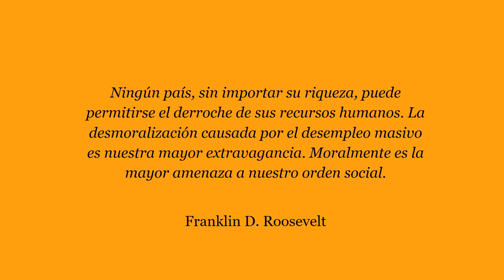Conversación con Bill Mitchell: la gestión de la pandemia y los problemas del euro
El pasado sábado 19/12/2020 platicamos con Bill Mitchell, uno de los economistas promotores de la TMM, sobre la crisis económica causada por la pandemia y sobre los errores de diseño del euro que dificultan sus gestión.

El Profesor Mitchell es un economista australiano nacido en 1952.

Desde 1990 es profesor de Economía en la University of Newcastle en Nueva Gales del Sur, en donde es catedrático desde 1998, y también desde 2012 enseña Economía en la Charles Darwin University, en Australia. Es director del Center of Full Employment and Equity.

Mitchell ha sido profesor visitante de la Maastricht University en los Países Bajos. Ha asesorado a diversos gobiernos como el de Australia, sindicatos, y organizaciones internacionales como la Comisión Europea, la Organización Internacional del Trabajo y el Banco Asiático de Desarrollo.

Se graduó en Comercio en la Deakin University en 1977, consiguiendo la Maestría en Economía en la Monash University en 1982, y un doctorado en Economía en la University of Newcastle en 1998.

Ha publicado numerosos artículos en revistas científicas y capítulos de volúmenes editados sobre macroeconomía, econometría, economía regional y desarrollo económico. Es autor del libro “Eurozona Dystopia: Groupthink and Deinal on a Gran Scale” (2015), publicado en español con el título La Distopía del Euro, “Full Employment Abandoned: Shifting Sands and Policy Failures” (2008) junto con Joan Muysken y “Reclaiming the State” (2018) con Thomas Fazi.